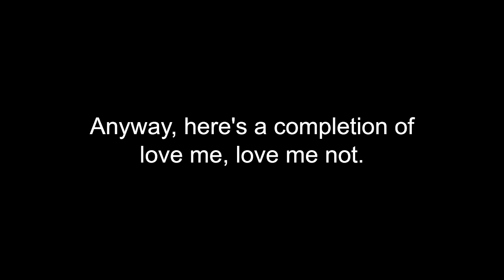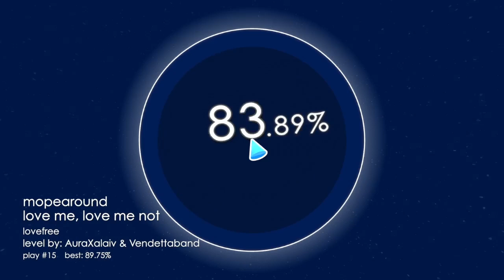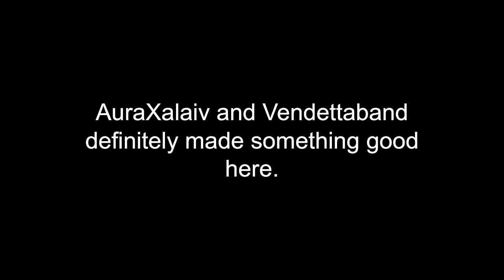[Soundodger 2] mopearound - love me, love me not (Level by AuraXalaiv & Vendettaband)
Making my comeback after a month of SD2 absence.